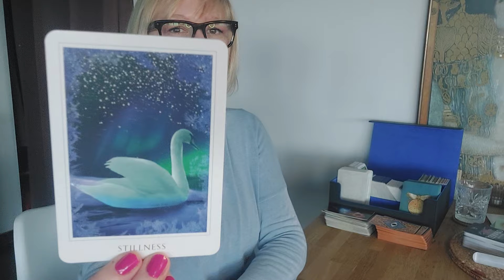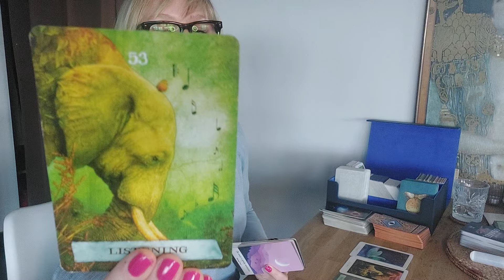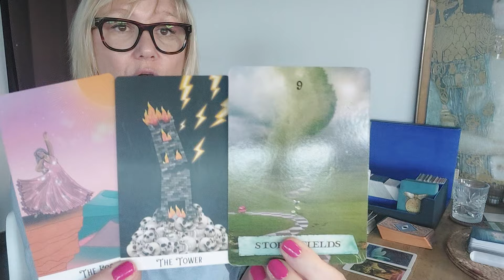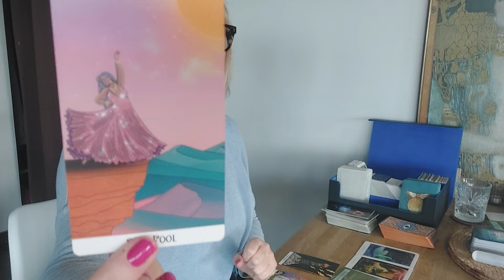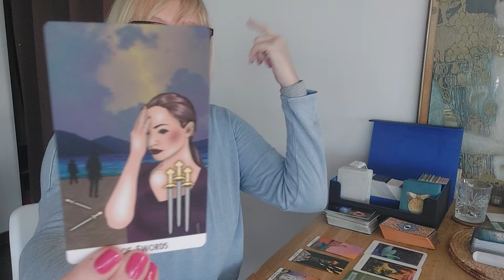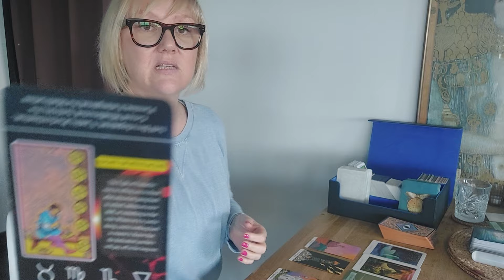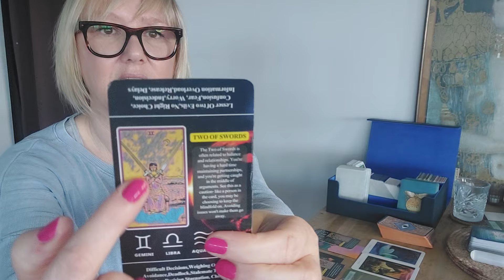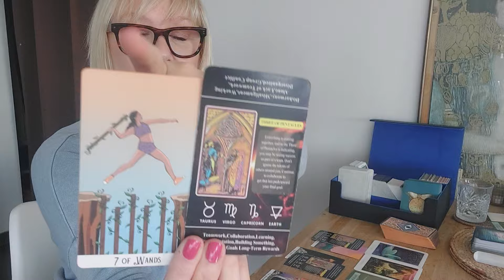🌹SCHORPIOEN..Hoe Laat Je Je Angsten Los?..Vertrouw Op Jezelf🍀 (Tarot Reading/Volle maan)tarot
Volg mij ook op Instagram:
gailstarot